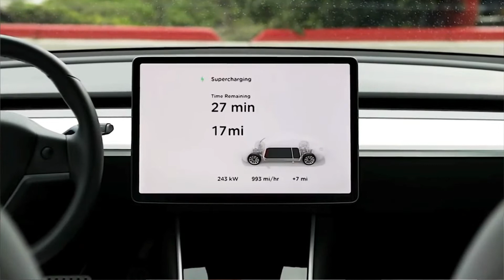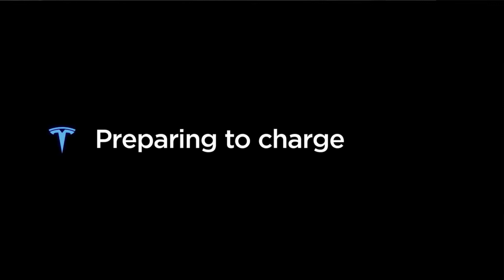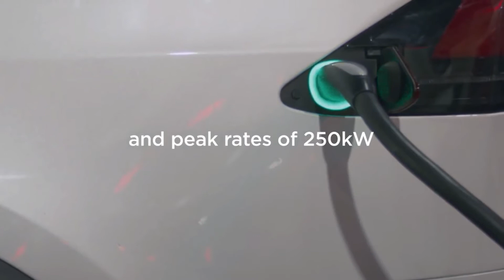Is Tesla Planing V4, 350kw, Superchargers?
Is Tesla Planing V4, 350kw, Supercharging? New 4680 batteries
Moshe, TEI